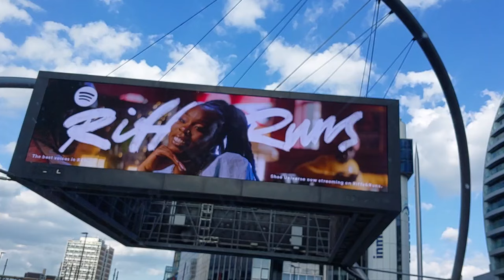Tourists Central London Tour: Bus 55 from Tottenham Court Road to Hoxton